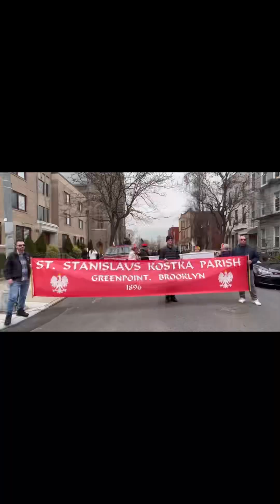3rd Annual Dyngus Day Parade 🇵🇱2024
3rd Annual Dyngus Day Parade